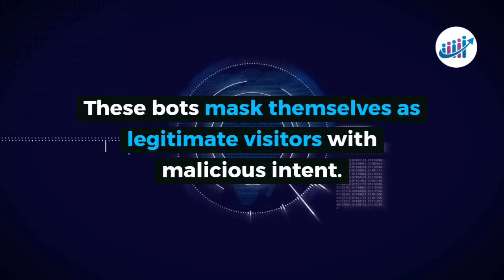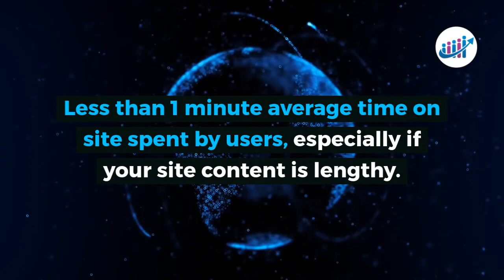Bot Traffic Explained How To Detect Prevent It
Struggling with revenue clawbacks? Afraid of losing your ad network accounts? With Traffic Cop you don’t have to!